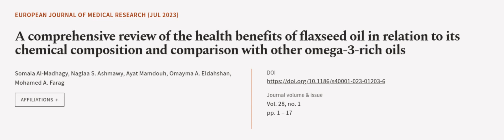A comprehensive review of the health benefits of flaxseed oil in relation to its chem... | RTCL.TV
### Keywords ###

### Article Attribution ###
Title: A comprehensive review of the health benefits of flaxseed oil in relation to its chemical composition and comparison with other omega-3-rich oils
Authors: Somaia Al-Madhagy, Naglaa S. Ashmawy, Ayat Mamdouh, Omayma A. Eldahshan ,and Mohamed A. Farag
Publisher: BMC
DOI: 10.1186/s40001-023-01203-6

### Video Timestamps ###
0:00:00 - Summary
0:00:59 - Title
0:01:05 - Outro
0:01:09 - End